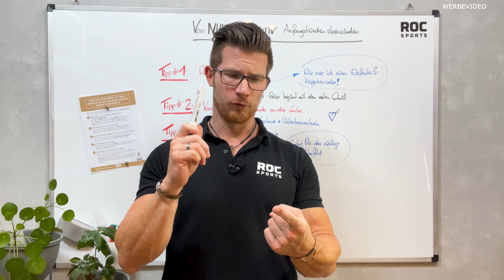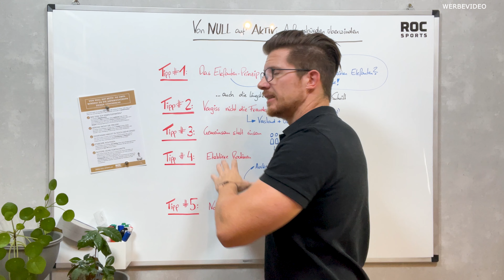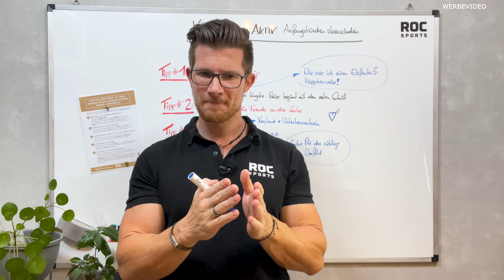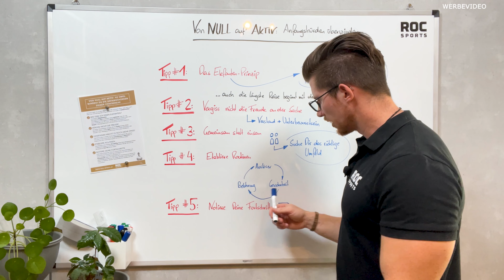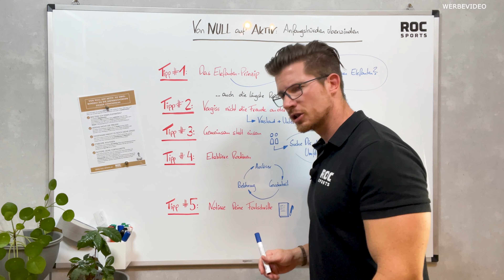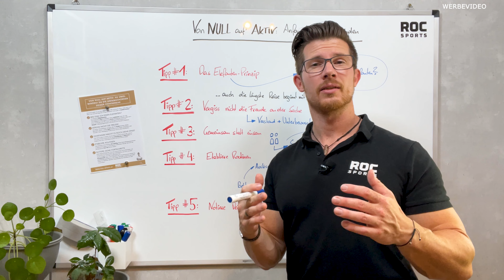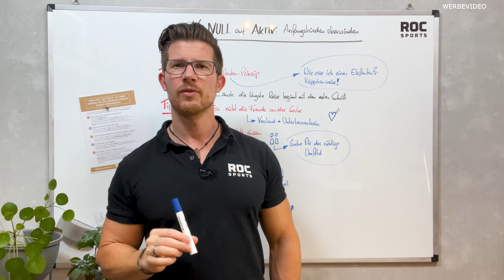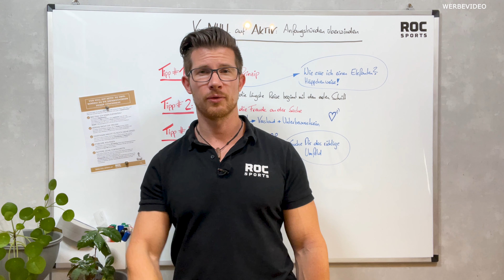"Von Null auf Aktiv: So überwindest du die Anfangshürden deiner Fitnessreise!" + CHECKLISTE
In dieser ROC-TV-Folge geht es um ein Thema, das viele von uns kennen – die Überwindung vom Nichtstun hin zu einem aktiveren Lebensstil.

Auch wenn man schon lange einen aktiven bzw. sportlichen Lebensstil pflegt, gibt es dennoch oftmals Phasen, in denen es schwierig ist sich zu motivieren.

In dieser Folge teile ich 5 praxiserprobte Tipps inkl. kostenloser PDF-Checkliste.

Hast Du noch weitere Tipps, dann schreibe sie in die Kommentare!

Feinste Grüße und alles Gute für Dich,
Chris "The ROC" :D

Foto: Bru-nO, Pexels

👉 Hat Dir diese Folgen gefallen?

Wenn ja, dann lass uns eine feine Bewertung da

ROC-Sports by Christian Rohrhofer

Meine Mission ist es, Menschen für ein gesünderes, nachhaltigeres und geileres Leben zu begeistern.